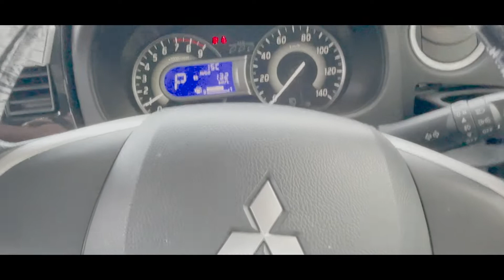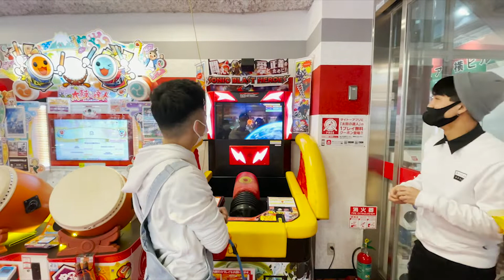[Vlog] Role aleatório em Nagoya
Salve Salve Good People✌️
Espero que vcs tenham gostado do video. Tentarei melhorar pouco a pouco a qualidade do meu video.

                                          LOCATION
Cafeteria de coelho
〒460-0011 愛知県名古屋市中区大須４丁目１−７１ 矢場町中駒ビル３階